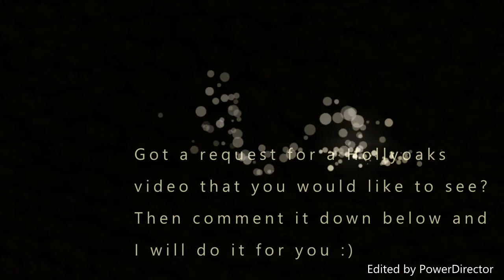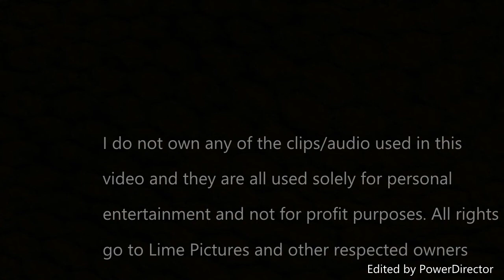Back To You - CleoJ (Hollyoaks)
I have been wanting to make a Hollyoaks video from the moment I first started this channel and as soon as I heard this song I thought that it suited CleoJ so well so I decided to make a video of them to it because Cleo and Joel are such great characters and Nadine and Rory are both five star actors who play them so well. Oh and there is a slight editing problem at the end, it's nothing major but you might notice it so I just thought to say that it is there before people think to point it out :) Also if you have a request for a Hollyoas video you would like to see let me know in the comments down below and I will do it for you :)